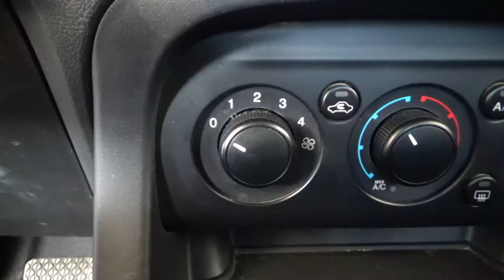Ford / Figo/2017 - 3570